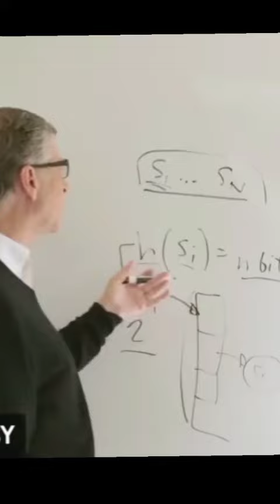Unfunny youtube shorts Roast video 😁😅😄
Zoya Sheikh Bhoot
Zoya Sheikh horror
Zoya Sheikh video